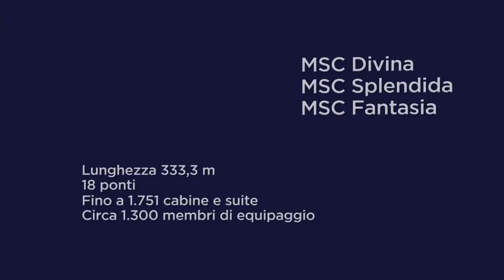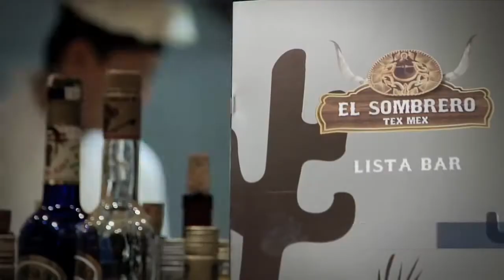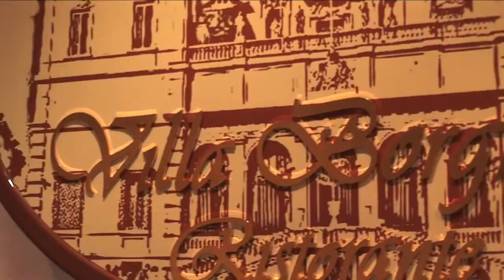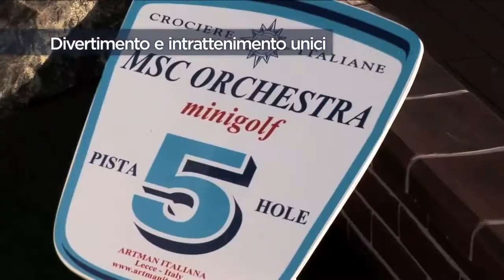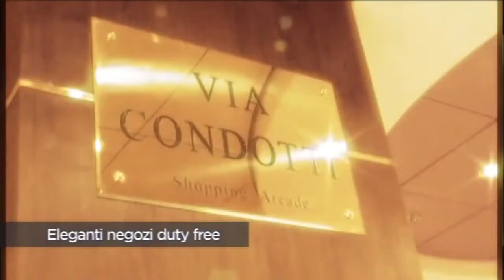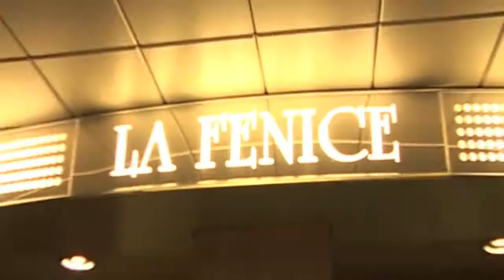Viaggio e Vedo presenta flotta MSC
Benvenuto nel canale dell'agenzia Viaggio e Vedo di Roma,
Segui qui i nostri video vacanze
e le nostre puntate su Radio dimensione stereo
ogni mercoledì dalle 10.30,
buon divertimento da Ginaluigi